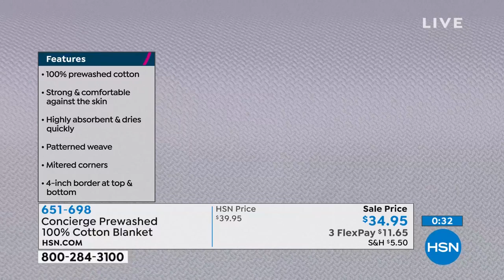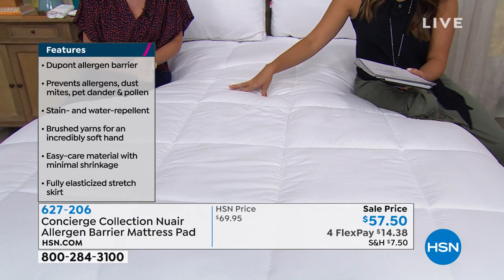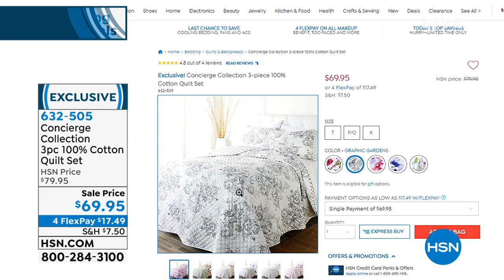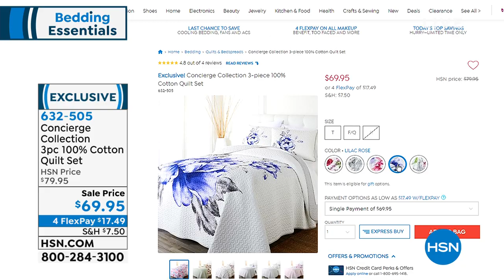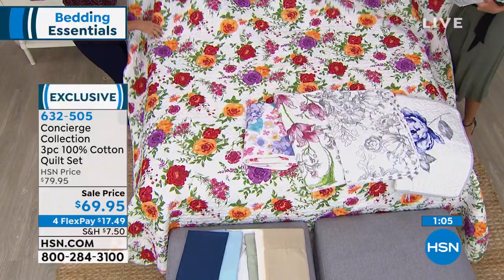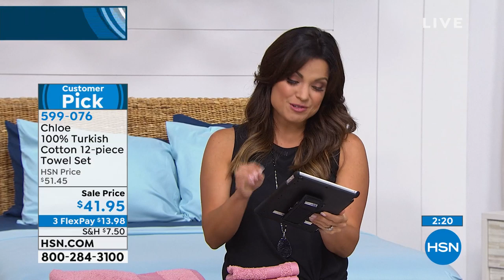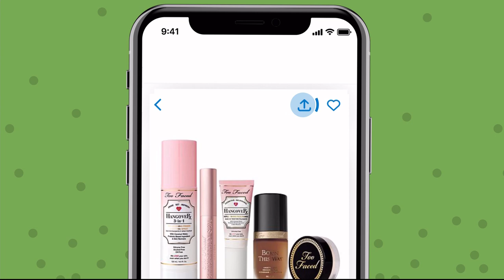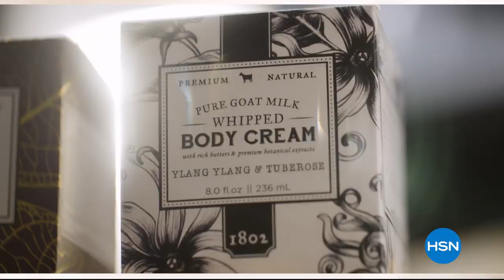HSN | Bedding Essentials 08.14.2019 - 01 PM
Shop HSN's exclusive collection of bed, bath and accessories and take home design to the next level.  Get countless tips and tricks from home experts, the designers that created some of these items and makeover the house without spending a fortune.